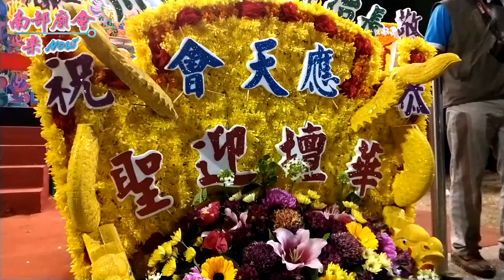12／20(五) 【長治順天府應天會華壇迎聖】屏東市廣興日天宮池府千歲安座20週年祈安賜福遶境大典